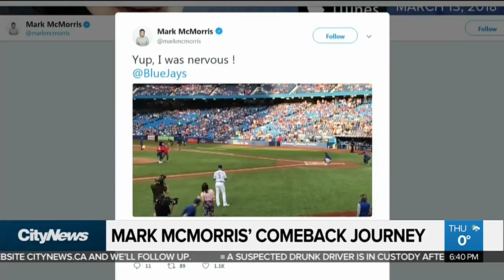Canadian snowboarder Mark McMorris' comeback story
CityNews sports reporter Danielle Michaud chatted with the Canadian snowboarding star who's in Toronto to promote the documentary about his dramatic comeback 'Unbroken.'